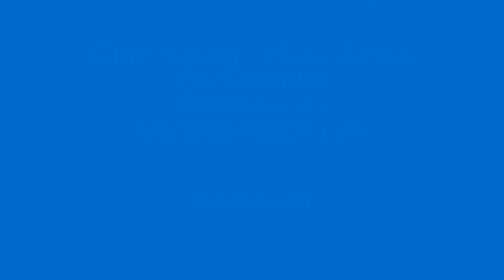Pastor Scott Guemmer - Sermon: Matthew 4:12-23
Matthew 4:12-23
Rev. Scott Guemmer